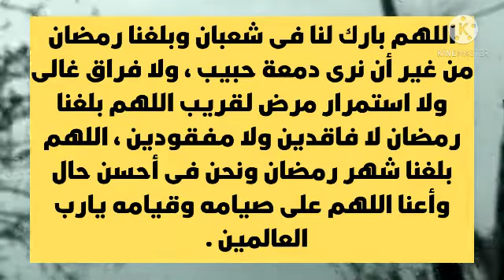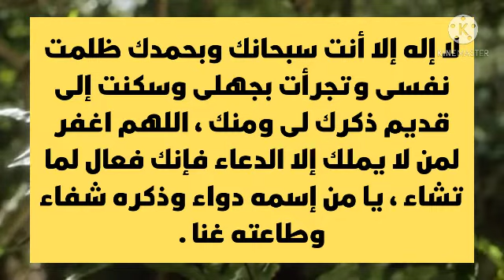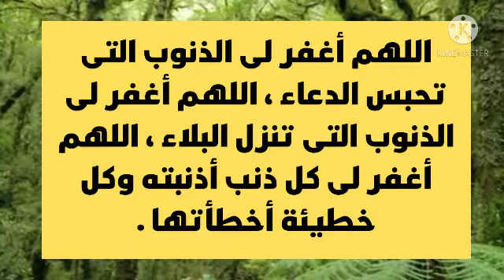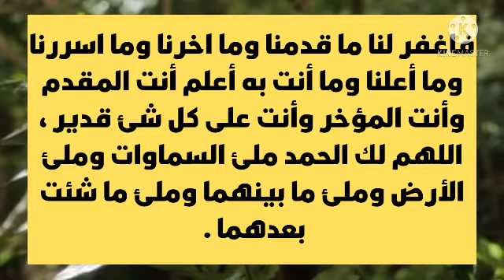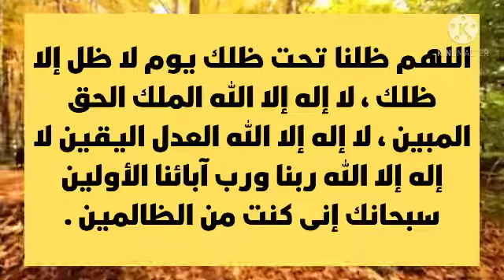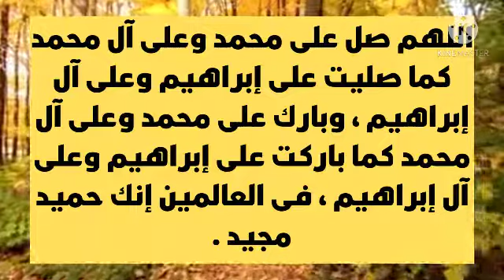دعاء كل يوم من شهر شعبان ٢٠٢١/ دعاء مستجاب/ دعاء يفتح لك كل أبواب الرزق والخير/ لا يفوتك .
استمع إلى دعاء كل يوم من شهر شعبان دعاء مستجاب دعاء يفتح لك كل أبواب الرزق والخير لا يفوتك دعاء تقضى به الحوائج لا تحرم نفسك فضله وبرنامج محبى الله ورسوله ودعاء شهر شعبان قصير واعلم ان دعاء شهر شعبان مفاتيح الجنان وميزته انه دعاء شهر شعبان مكتوب واعلم ان دعاء شهر شعبان مستجاب فى الحال دعاء شهر شعبان ٢٠٢١وما اجمل دعاء اول يوم من شهر شعبان فعليك بالدعاء مع دخول شهر شعبان وهذا ايضا دعاء شهر شعبان للرزق ودعاء استقبال شهر شعبان سهل وقصير واستمر على دعاء قدوم شهر شعبان وذكرت ايضا دعاء فى شهر شعبان للميت ولا تغفل عن الدعاء فى غرة شهر شعبان وما هى صحة دعاء دخول شهر شعبان  .

لينك قائمة تشغيل الخلفاء الراشدين  .

لينك قائمة مواضيع دينية إسلامية  .

محتوى الدرس :

0:38 دعاءشهر شعبان اللهم بارك لنا فى شعبان .

1:02 أدعية شهر شعبان اللهم إنى أتقرب إليك بذكرك .

1:29 دعاء شهر شعبان اللهم إنى أسألك سؤال خاضع متذلل .

2:27 دعاء شهر شعبان اللهم ارحم من رأس ماله الرجاء وسلاحه البكاء .

3:02 دعاء شهر شعبان اللهم إنى أسألك برحمتك التى وسعت كل شئ .

3:48 دعاء شهر شعبان اللهم اغفر لى الذنوب .

5:34  لا إلا الله وحده لا شريك له .

5:56 اللهم صل على محمد وعلى آل محمد .